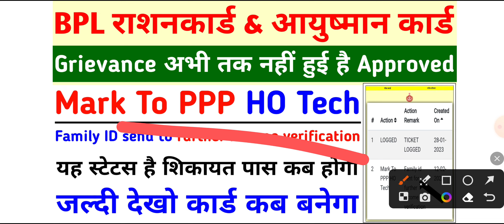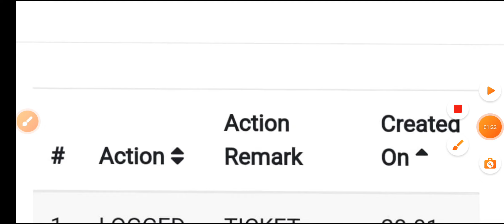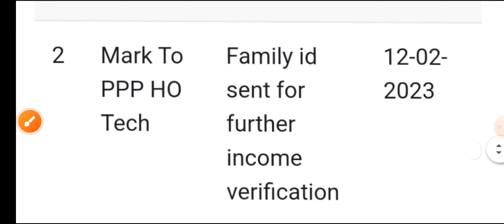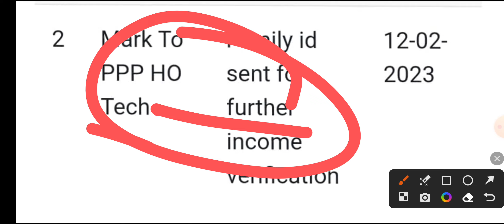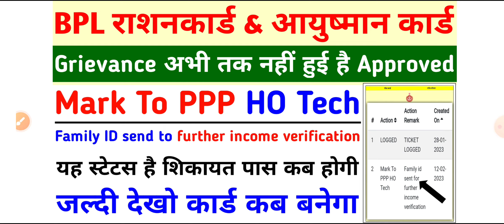BPL Ration card Ayushman card status Mark To PPP HO Tech Further Income Verification |BPL Kab Banega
Yours Query:-

फैमिली आईडी अतिरिक्त वेरिफिकेशन के लिए क्यों भेजी गई
बीपीएल राशन कार्ड की शिकायत पास कब तक होगी
फैमिली आईडी बीपीएल कार्ड कब बनेगा
बीपीएल कार्ड बनने में और कितना समय लगेगा
बीपीएल राशन कार्ड कब तक बनेगे
एडीसी ऑफिस से फोन क्यों आया था
एडीसी ऑफिस के फोन आने का क्या कारण है
एडीसी ऑफिस वाले इनकम क्यों पूछ रहे थे
बीपीएल राशन कार्ड की ग्रीवेंस पास कैसे होगी
बीपीएल राशन कार्ड बनवाने के लिए क्या करें
आयुष्मान कार्ड ग्रीवेंस पास कैसे करवाएं
बीपीएल राशन कार्ड कैसे बनेगा
कटा हुआ बीपीएल कार्ड कैसे बनेगा
बीपीएल कार्ड नहीं बना क्या करें
फैमिली आईडी इनकम वेरीफाई
परिवार पहचान पत्र में इनकम कम वेरीफाई कैसे करवाएं
BPL gerievance logged Kyon dikha rahi hai
BPL grievance status mark to PPP HO TECH
BPL GRIEVANCE STATUS FAMILY ID SEND FOR FURTHER INCOME VERIFICATION
BPL grievance approve kab tak Hogi
Ayushman card grievance approve kab tak Hogi
ration card grievance approved kab Hogi
ADC office income call
family ID ADC office income call
grievance income verify
BPL Ration card grievance verify Kaise Hogi
BPL Ration card grievance Kaise lagaen
BPL Ration card chalu Kaise Hoga
BPL Ration Card ki garibi lagani jaruri hai ya na
AAY ration card Kaise Banega
BPL grievance lagaya Nahin
BPL RATION CARD CHALU KAB HOGA
BPL RATION CARD NEW LIST JARI KAB HOGI
Ayushman card grievance pass kaise Hogi
Ayushman card new update Haryana
BPL Ayushman grievance lagane ke bad cal Aaegi ya nahi